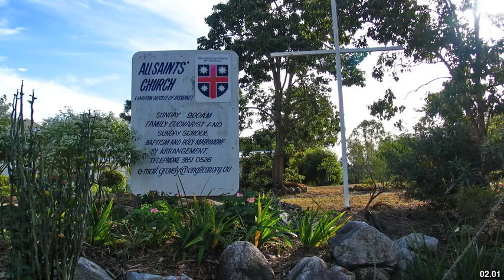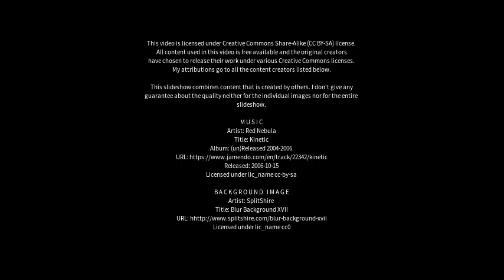Best places to visit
Best places to visit - Ferny Hills (Australia) Best places to visit - Slideshows from all over the world - City trips, nature pictures, etc.